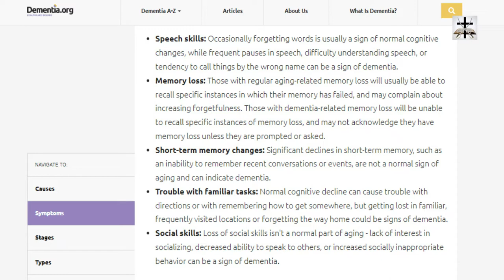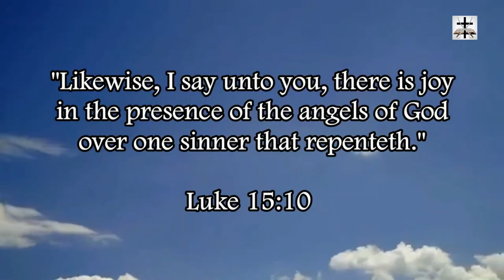Jesuit Joe Biden Thinks He Is 210 Years-Old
Joe Biden apparently thinks he was born 210-years-ago.